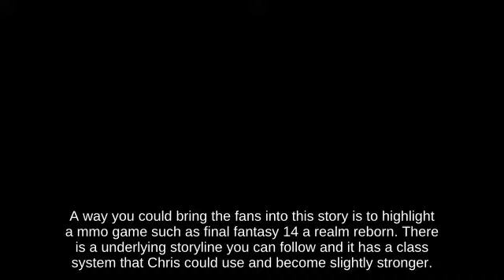Up Tilt Ganondorf holding Franklin Badge below Projectile Flat Zone 2